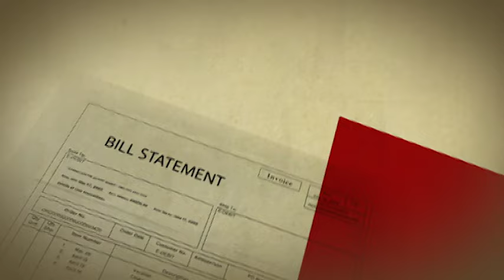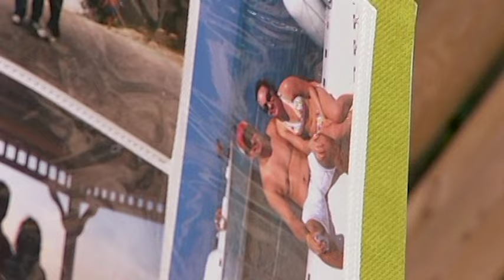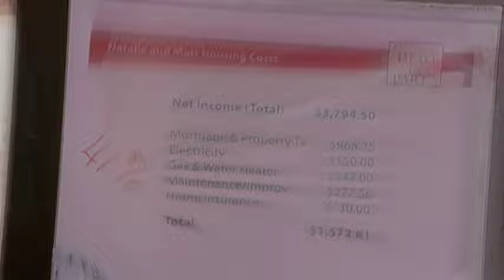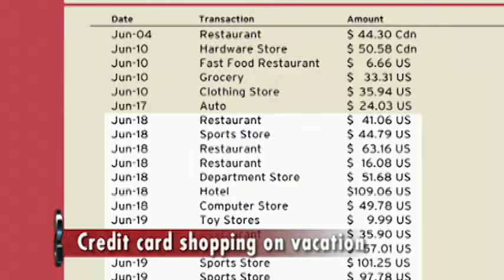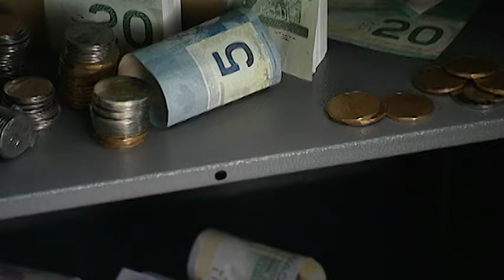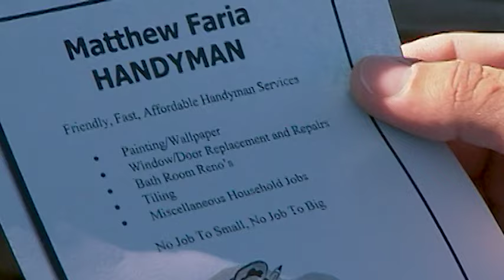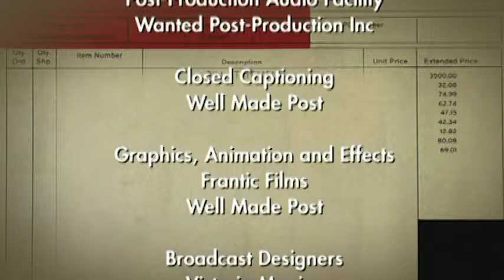Debt Has Man Too Stressed To Work - Til Debt Do Us Part 212 - Playing House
Newlyweds Natalie and Matt have accumulated $25,000 in consumer debt, and they haven’t even celebrated their first anniversary. Natalie’s so stressed out, she’s taken a leave of absence from work. Meanwhile, Matt’s an overgrown teenager who spends more time playing sports and drinking beer with buddies than he does working. Gail needs to show these two how to grow up.